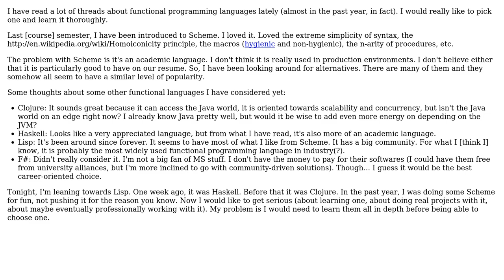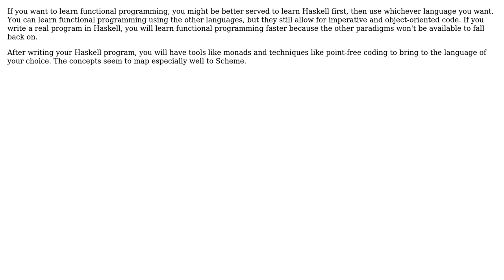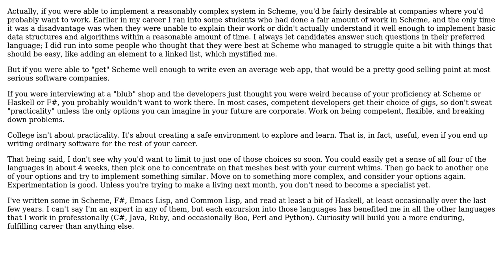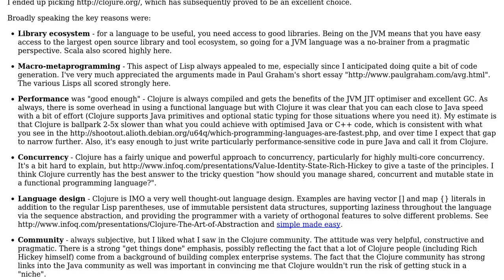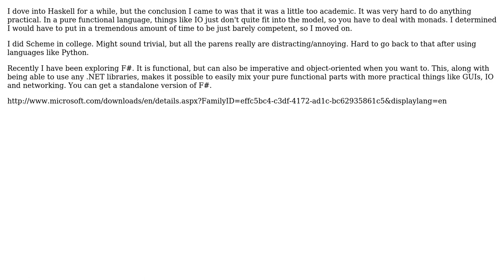Software Engineering: Choosing a functional programming language (6 Solutions!!)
Software Engineering: Choosing a functional programming language

With thanks & praise to God, and with thanks to the many people who have made this project possible! | Content (except music & images) licensed under CC BY-SA | Music | Images & others | With thanks to user Zeke user Robert Harvey user mikera user Larry Coleman user Joanis user JasonTrue user Erik user Adam Lear and the Stack Exchange Network Trademarks are property of their respective owners. You are responsible for your own actions.